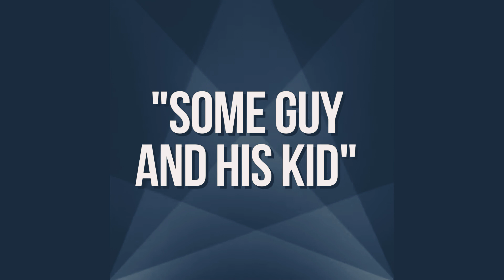Catfishing Lamar Park with $20 setup Zebco 33 and Pink Zebco Hotcast (DAN SHELL GUEST APPEARANCE!!)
Channel Catfish at Lamar Park with Dan Shell, V! Cal and I were fishing at Lamar Park in Oxford when a familiar looking young man rolled up with a posse to do some carp fly fishing. I had just seen Dan's carp on a fly from a recent trip and was tickled when I realized the legendary hunter and fisherman was just as much of a gentleman in real life as he appeared on the internet. We ended up tangling with a 1-2 lb catfish that Cal fought on an Abu Garcia Silvermax bait caster. We later lost a big carp. Right before we were about to leave, a big (5-7lb channel catfish) sent the bite alert on the Zebco 33 screaming. The reel was rigged on a 5 ft 6 in Zebco Hot Cast hot pink rod. Cal and I teamed up to land the fish (caught on homemade mackerel dough). The terminal tackle rig for all three was a simple hook on a line. Cal later released the big fish by himself and Dan and I agreed that a future collaboration was in order.